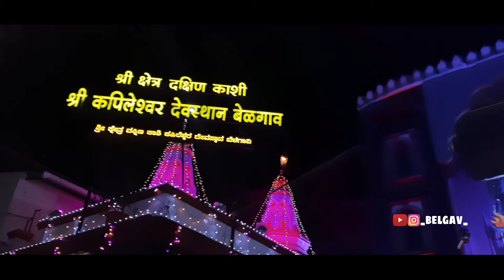KAPILESHWAR MANDIR | BELGAUM | DEVI 🙏🙏🙏 | 2020